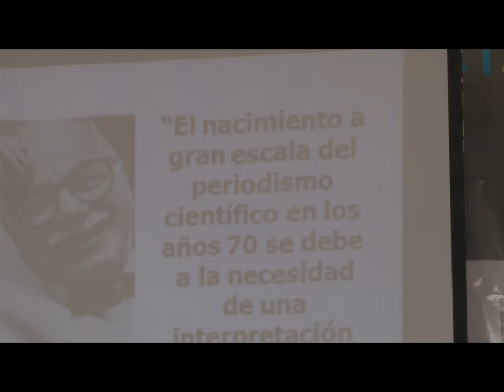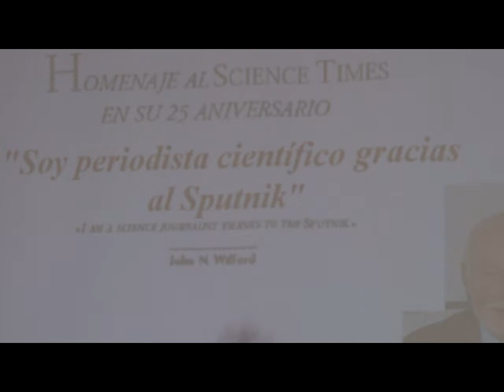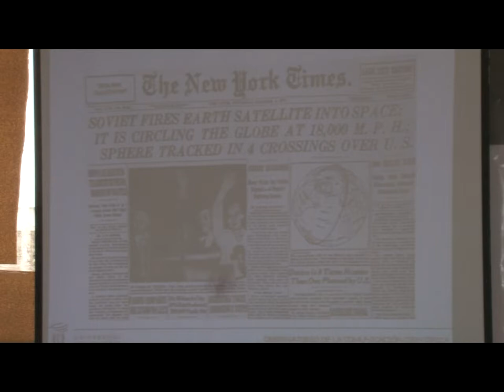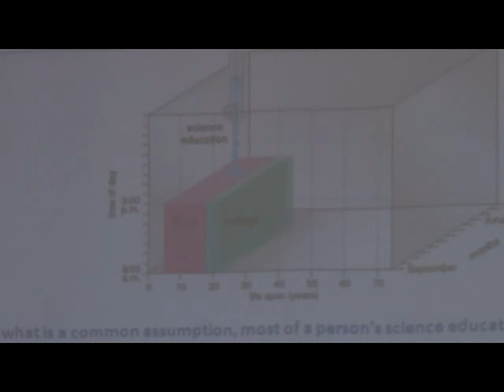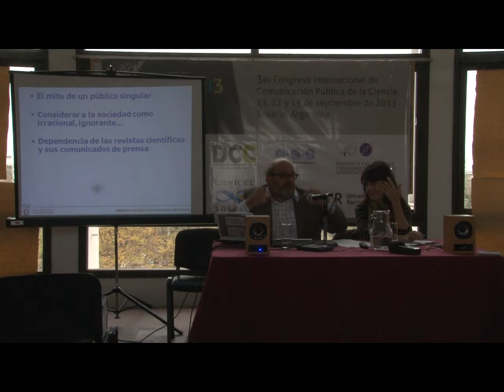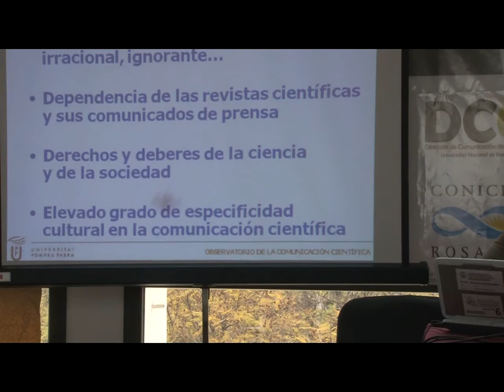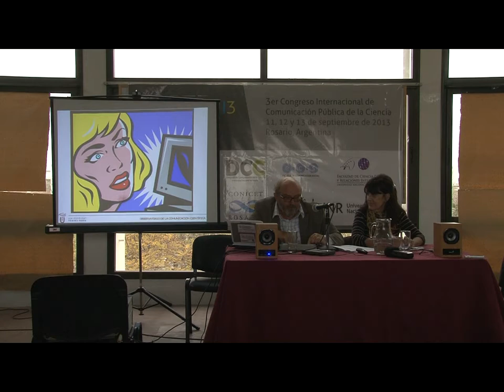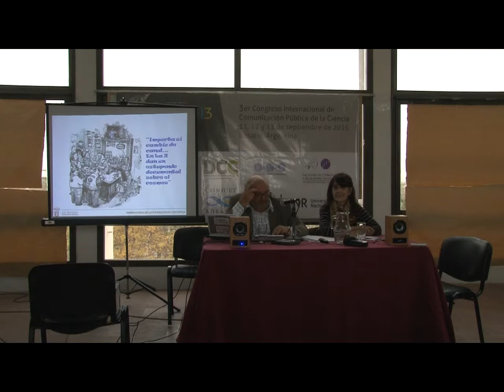COPUCI 2013: "Los públicos de las ciencias". Conferencia de Vladimir de Semir.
El III Congreso Internacional de Comunicación Pública de la Ciencia --COPUCI 2013 -- se realizó durante los días 11,12 y 13 de Septiembre de 2013 en la Facultad de Ciencia Política y RR.II. de la UNR en el marco de los festejos por su 40° aniversario.

COPUCI 2013 fue co-organizado por la Universidad Nacional de Rosario mediante su Dirección de Comunicación de la Ciencia y CCT CONICET Rosario.

De forma paralela a las exposiciones de ponencias y muestras de trabajos se realizaron una serie de paneles y conferencias con reconocidos actores involucrados en la temática de la comunicación pública de la ciencia.

La conferencia "Los públicos de las ciencias: La sociabilización del conocimiento científico", estuvo a cargo de Vladimir de Semir, Director del Observatorio de la Comunicación Científica de la Universidad Pompeu Fabra,  y fue coordinada por Elizabeth Martínez de Aguirre, Directora de la Escuela de Comunicación Social de la Universidad Nacional de Rosario.